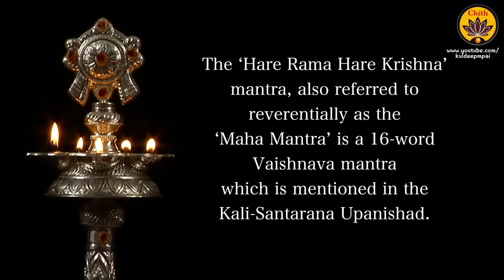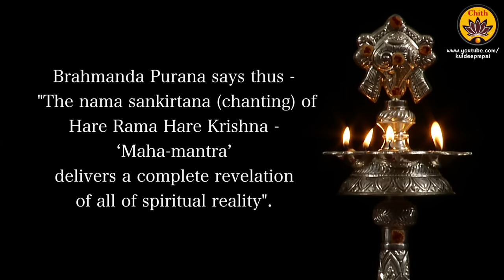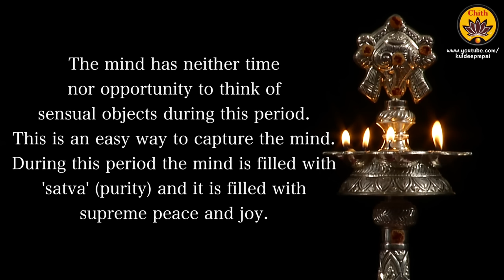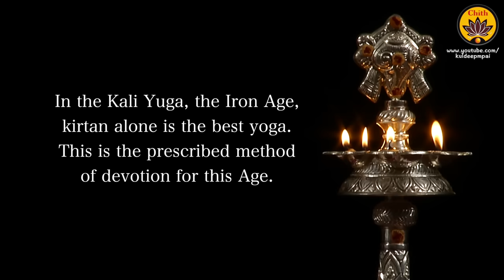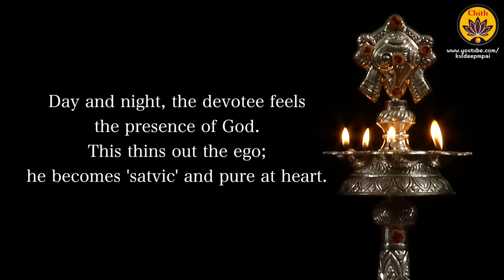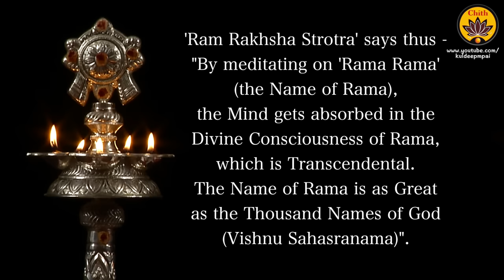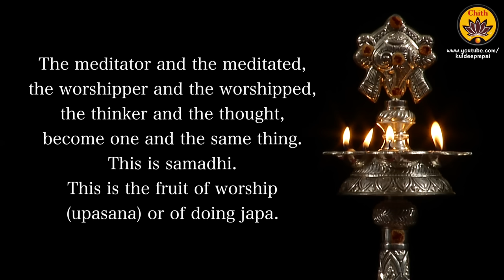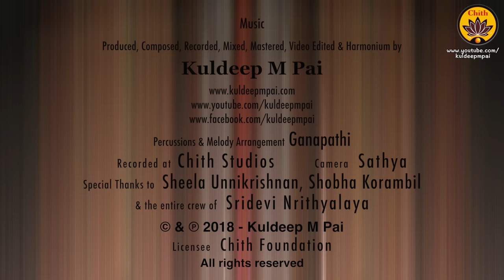Hare Rama Hare Krishna 'Maha Mantra' Chanting - 108 times sing-along version - by 'Nava Kanyas'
Music Produced, Composed, Recorded, Mixed, Mastered, Video Edited  & Harmonium by Kuldeep M Pai.

Hare Rama Hare Krishna 'Maha Mantra' Chanting - 108 times sing-along Version

Rendered by 'Nava Kanyas'
Paavani Cotah
Aaberi Sreeram
Prajnaa Jyothi
Amrithavarshini
Sahasra R Krishna
R. Rakshitha
Vishwashree S S
Nishkala Ranjeev
Sahana Dinesh
Percussions & Melodic Arrangements: Ganapathi
Recorded at Chith Studios
Camera: Sathya
Special Thanks to Sheela Unnikrishnan, Shobha Korambil and the entire crew of Sridevi Nrithyalaya

'Vande Guru Paramparaam' - spiritual musical series produced by Sri Kuldeep M Pai is a genuine attempt at infusing the abundance of our cultural heritage in the younger generations. What better agency than Music can there be to inspire the young and aged alike? A team of talented kids spearheaded by Sooryagayathri and Rahul Vellal have played their parts in transferring the Transcendental Truth through their dulcet voices. The musical videos in this series have already won acclaim from millions of viewers across the globe. It's now time for us to bow before the lineage of Gurus and relish the beatitude of divine buoyancy. Vande Guru Paramparaam! Vande Guru Paramparaam!